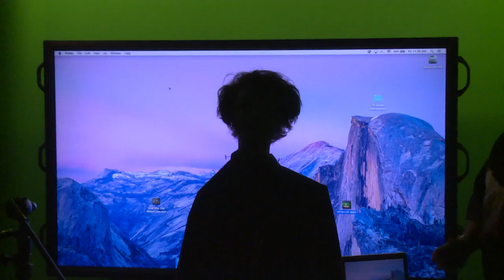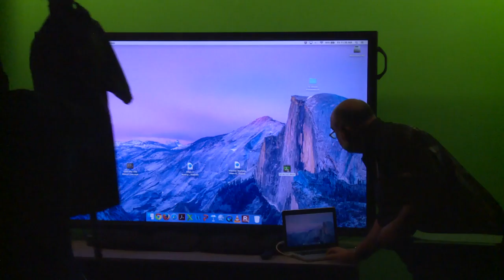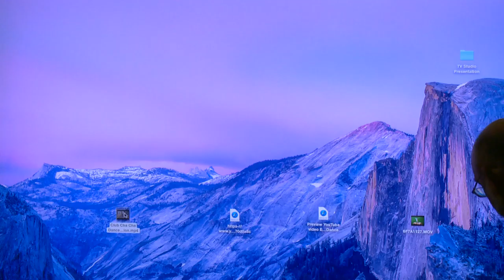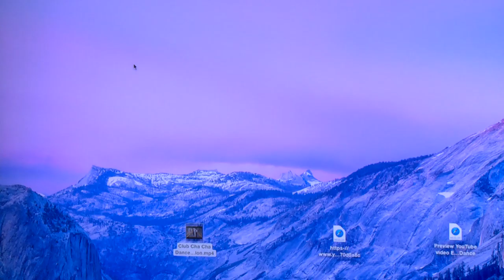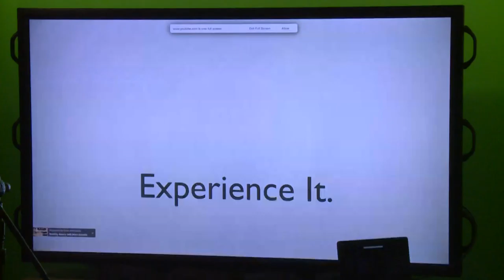Knowledge Share - Using the Studio Space ft. David Poddig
David Poddig gives a lesson on how to use the studio space in a variety of ways.